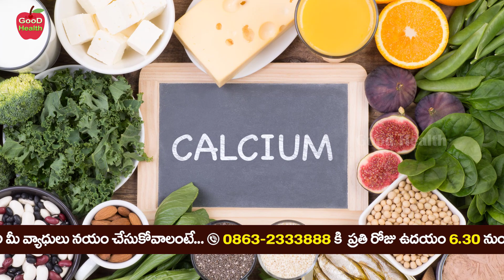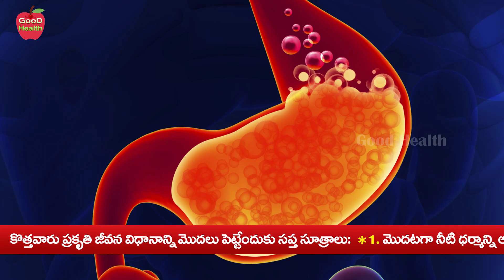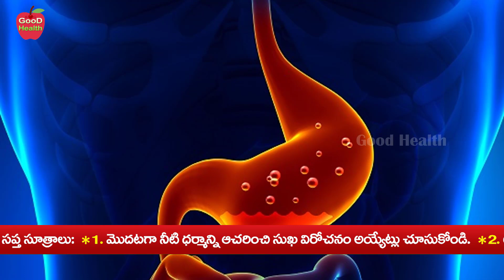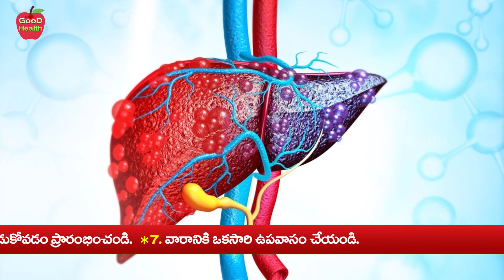Easy Ways to Relieve Stomach Bloating | Gas Trouble Tips | Dr Manthena Satyanarayana Raju Videos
Easy Ways to Relieve Stomach Bloating | Gas Trouble Tips | Dr Manthena Satyanarayana Raju Videos | GOOD HEALTH